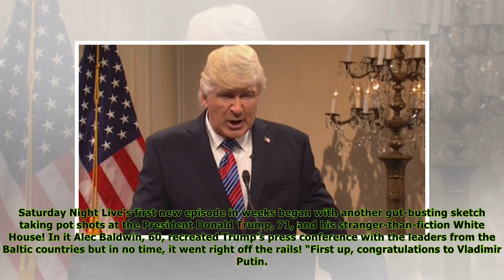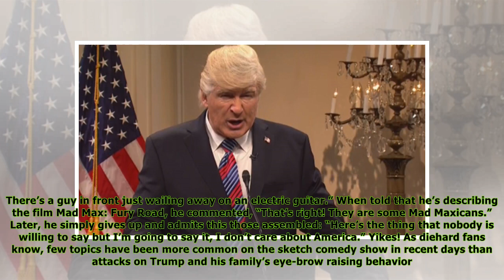‘SNL’: Donald Trump Finally Admits At Press Conference: ‘I Don’t Care About America’